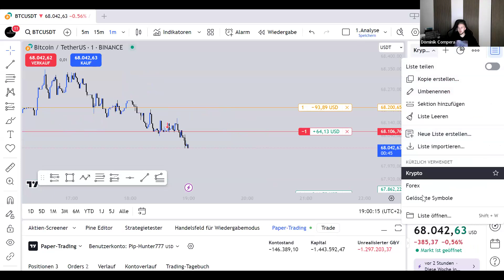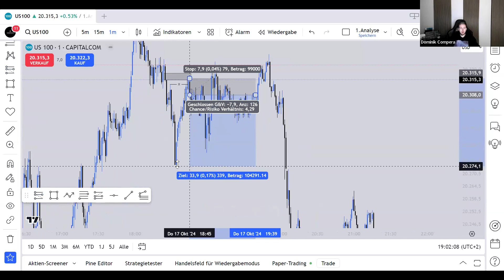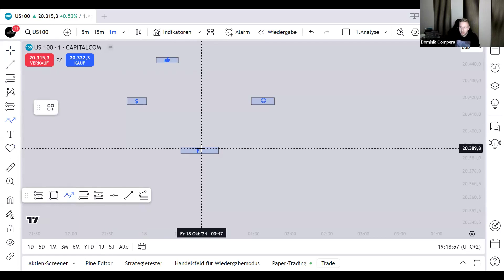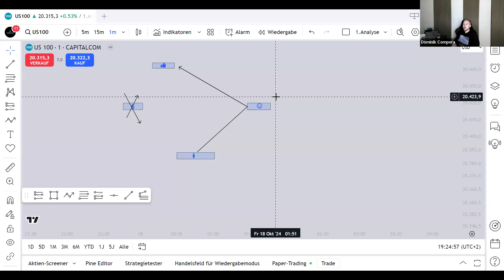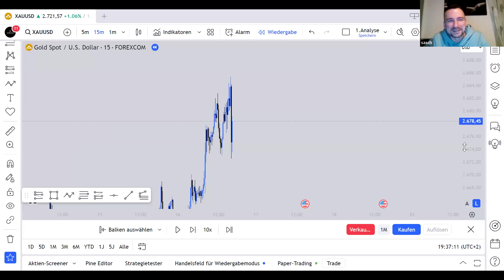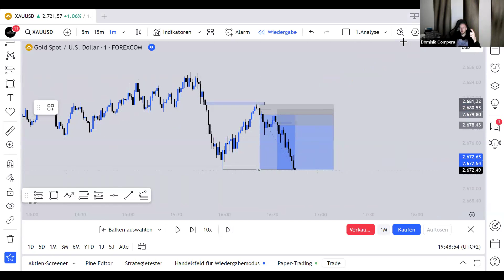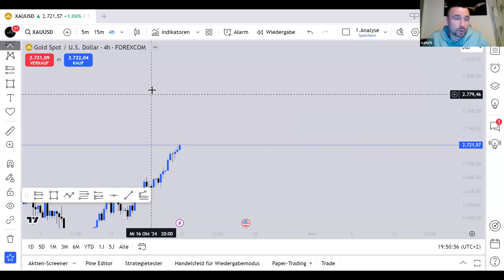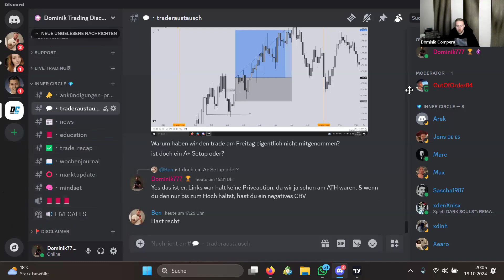Trading Q&A Call Inner Circle, 19.10.2024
Q&A CAll, Trading, Forex, ICT, Daytrading